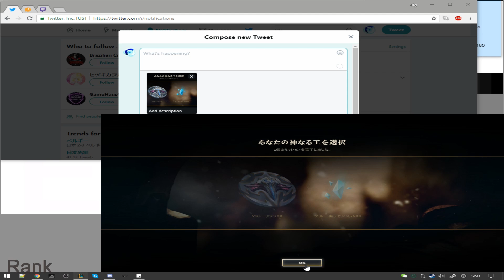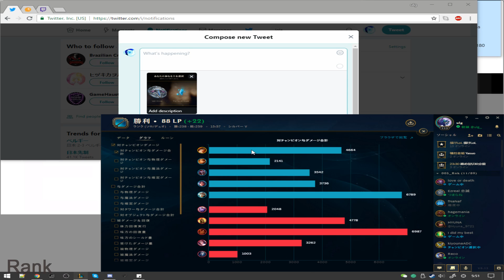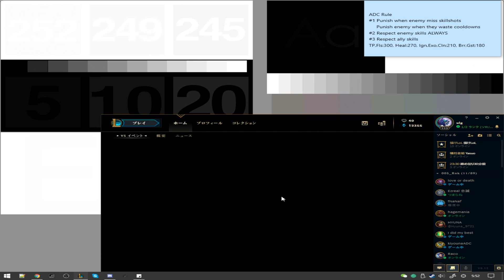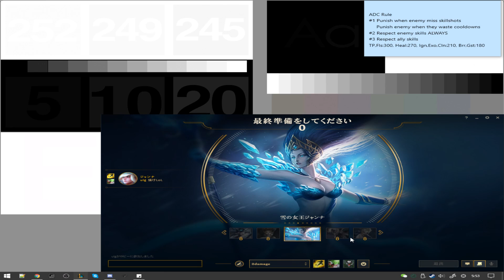Morning 朝 Rank | LoL JP Silver 5